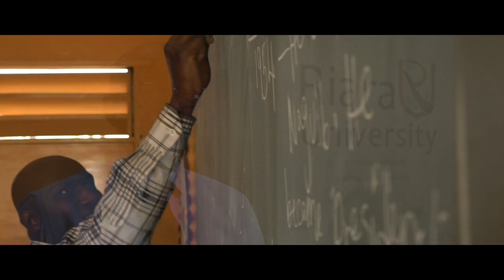Riara helps students realize their true potential with SAP Business One®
The Riara Group of Schools (RGS) is a registered educational institution that provides holistic, transformative education in Kenya and beyond. Six years ago, RGS replaced its multiple, disjointed information systems with SAP Business One. The modular ERP solution has centralized the group’s data and made information easily accessible, enabling management to make strategic decisions based on a single source of truth. Now the Group is able to innovate and meet its United Nations sustainable development goals through education.